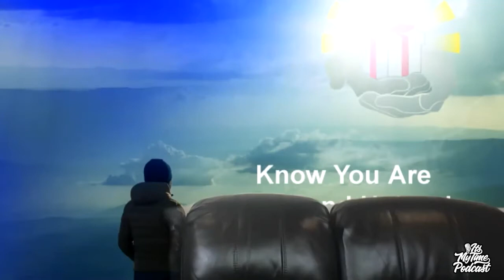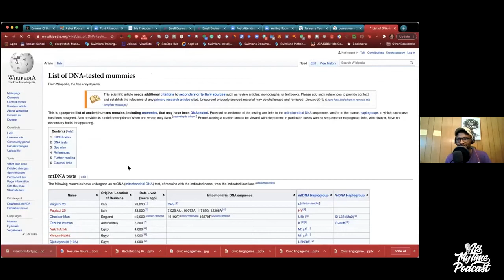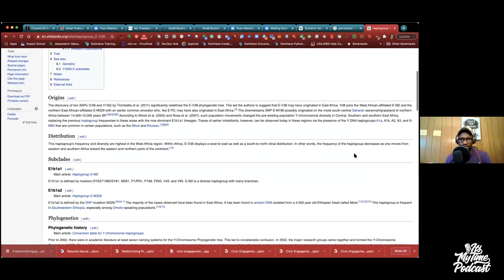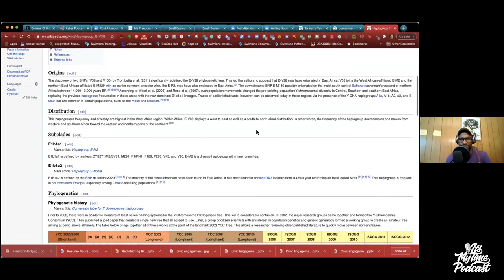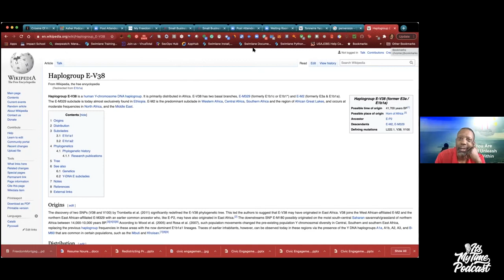Discover Your Gift - with Patrick Pete ft. Gwendolyn Pete | IMTP #63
Patrick Pete is the author of "Discover Your Gift".  Mr. Pete and his wife have been hosting book focus study groups over 2 years to help individuals identify their gifts. To join the community simply email Mr. and Mrs. Pete.

Follow Asher Tchoua Online:
Web: solo.to/imtp